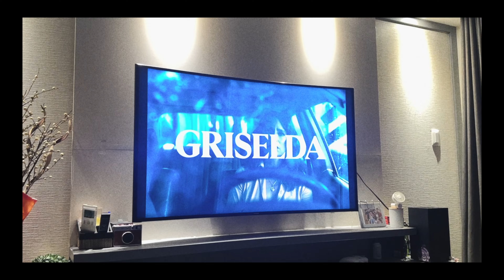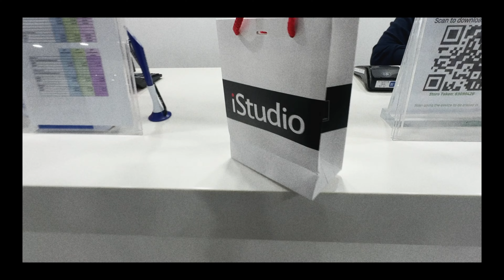Figuring Out Life In My Mid-20s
hi life 😌🌷